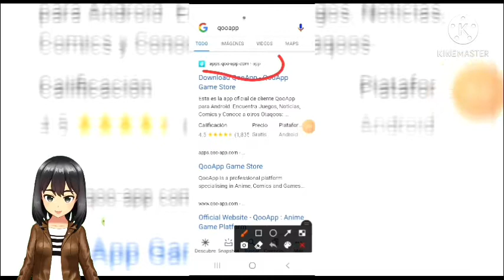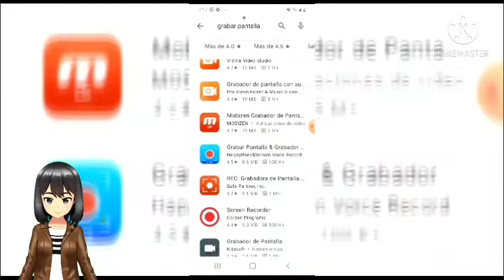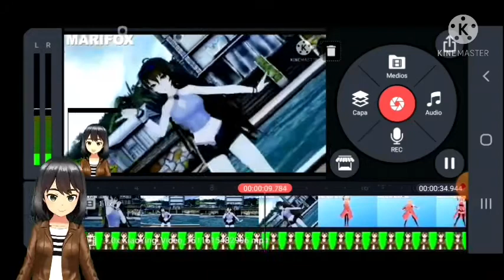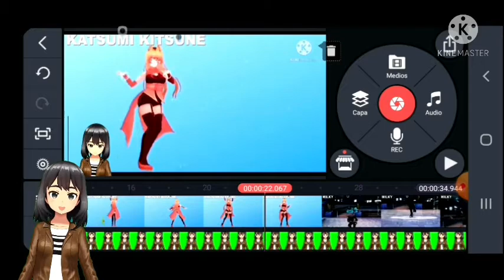Como ser un Vtuber desde tu celular muy fácil.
Hola a todos espero que estén súper cool!! Me hice otro canal secundario dedicado solamente a mi arte del dibujo y la pintura, les agradeceria mucho su suscripción. Besos! 😎

link del canal secundario